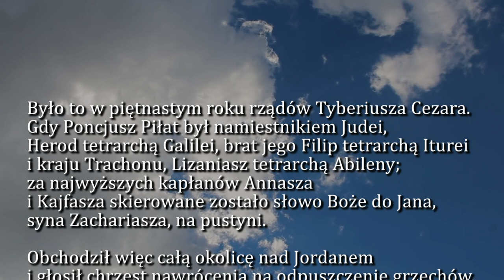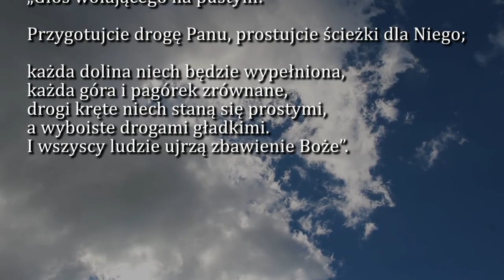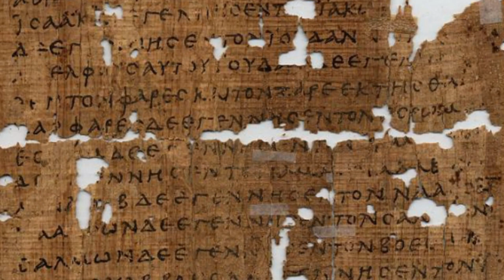Dobra Nowina na dziś | 5 grudnia - II Niedziela Adwentu (rok C)